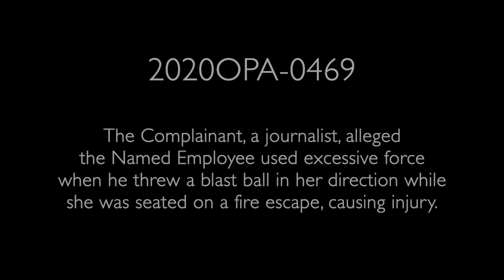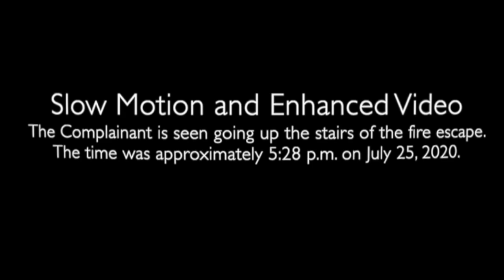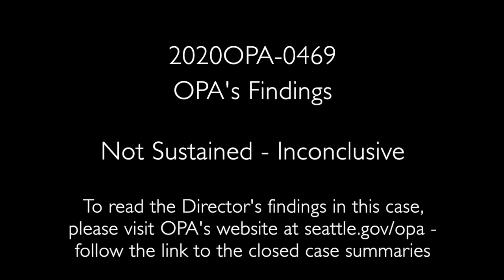OPA Investigation Explained: Blast Ball Thrown at Journalist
This video and narrative explain the OPA findings for case 2020OPA-0469. In this case, a journalist alleged that an officer threw a blast ball in her direction, injuring her. OPA recommended not sustained - inconclusive findings.

• 00:01 - Explanation
• 00:29 - Complainant-provided incident footage
• 00:45 - Body-worn videos of involved officer
• 03:01 - Sergeant and other officer's body-worn video footage
• 04:23 - Second look at complainant-provided incident footage
• 04:52 - Director's findings